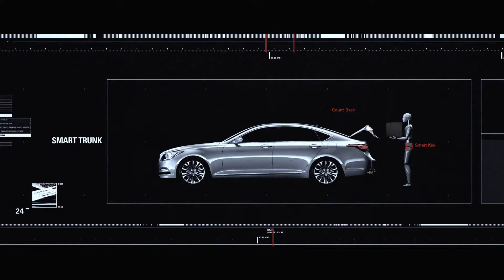GENESIS: The 5th Day - Intelligence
Displays driving data on windshield to keep driver's eyes on the road.